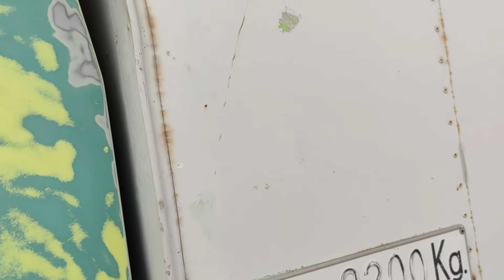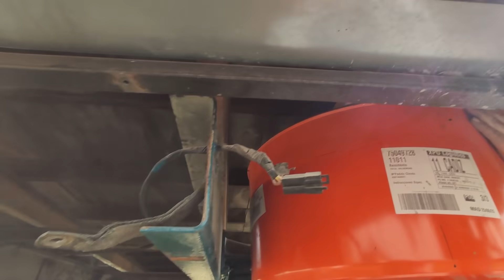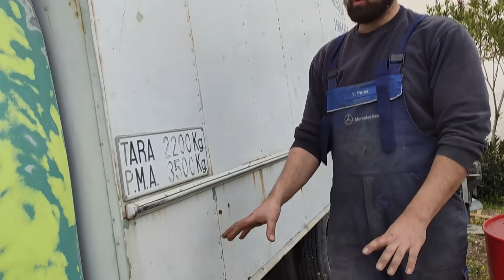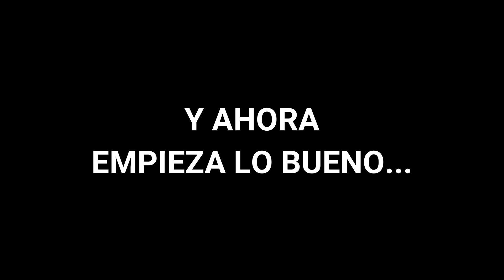53# QUITAMOS LA CAJA A NUESTRO CAMIÓN: Avia 3500 | Al Son de mi Furgón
-Abre esta cajita, tenemos DESCUENTOS y más cosas interesantes para ti-
Conviértete en Miembro de este Canal para ver los Vídeos con antelación y participar en Directos
Hoy tenemos preparado para vostr@s un capítulo muy especial. Y es que os vamos a mostrar cómo quitamos la caja del Camioncito. Fue un momento muy emotivo pues es una despedida, ya no volveremos a ver al Camioncito con su caja original
CAMPERCOVER, SEGUROS ESPECIALES PARA CAMPER y CLASSICCOVER, SEGUROS PARA CLÁSICOS colaboran en este Proyecto
Al Son de mi Furgón, es más que un viaje en furgoneta. Somos Víctor & Arantxa y siempre nos acompañan nuestras perritas Chica y Tina. Juntos hemos camperizado nuestra furgoneta de forma casera y ahora estamos restaurando un Avia 3500, un camión clásico del 75 que cariñosamente llamamos "El Camioncito". Además lo haremos andar con aceite usado y será nuestra casita con ruedas para seguir compartiendo diferentes formas y estilos de vida con vosotr@s!
AQUÍ PUEDES COLABORAR CON NUESTRO PROYECTO
GUÍA CAMPER GRATIS “15 COSAS QUE NO HAY QUE HOMOLOGAR”
Instagram de nuestra perrita Tina: @tina_4x4
Facebook: Al Son de mi Furgón
MATERIAL QUE HEMOS USADO PARA GRABAR y EDITAR
Canon EOS 77D Objetivo 18-135mm
Osmo Pocket
Móvil Xiaomi Mi9T
Micrófono de Corbata
Micrófono Externo
Peluche Micro para Viento
Tarjetas de Memoria
Dron DJI Mavic Mini2
PRODUCTOS Y/O HERRAMIENTAS QUE HEMOS USADO O SIMILARES
Maletín de Herramientas de Vito
Llave Dinamométrica
Comprando estos productos a través de estos enlaces colaboras con nosotros a que nuestro proyecto siga adelante y sin que a ti te cueste más. Nosotros te ayudamos a elegir, tú nos ayudas a seguir. ¡Gracias!
Aquí podrás encontrar una recopilacion de todo lo que hemos usado
Prueba Amazon Prime 30 días de forma gratuita
Agradecer a nuestro Seguro Camper Cover y a Homologaciones TuTuning por seguir acompañándonos.